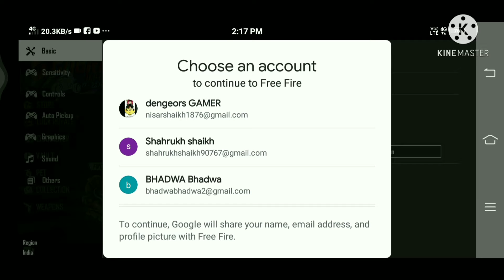guest Ki I'd google mai kaise Kare only 2 mint